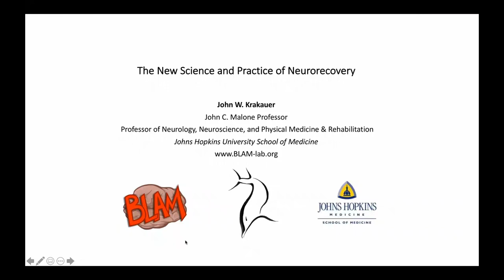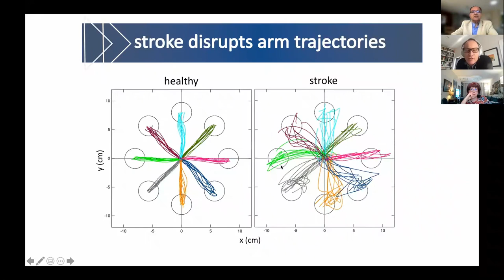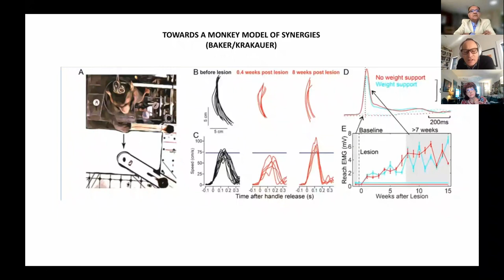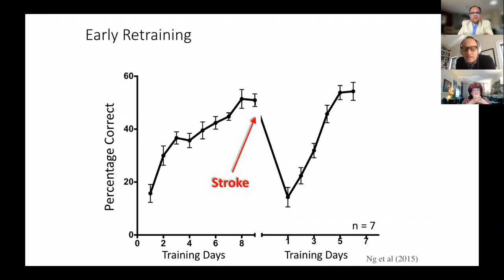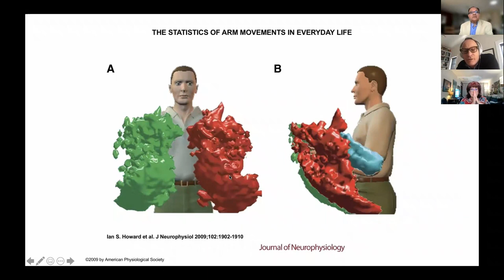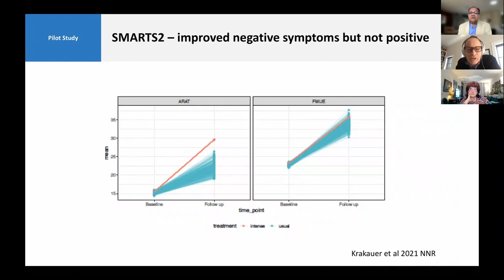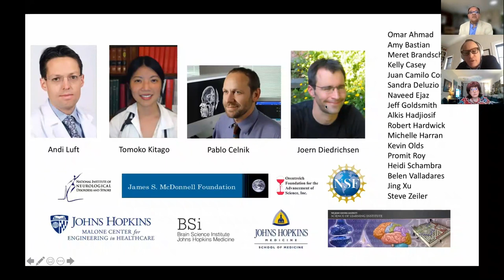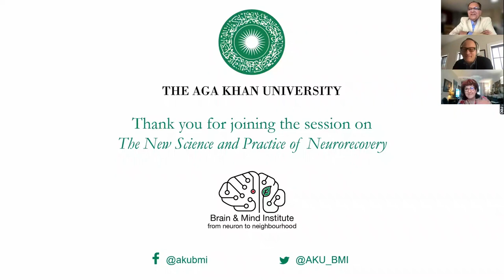The New Science and Practice of Neurorecovery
00:07: Opening remarks: Dr Zul Merali
01:47: Speaker introduction: Dr Olivera-Nesic Taylor
06:15: Guest speaker presentation: Dr. John Krakauer
46:01: Question & answer session: Dr. Olivera-Nesic Taylor